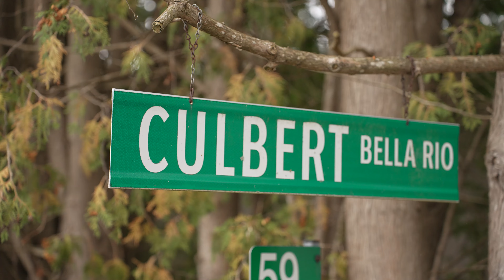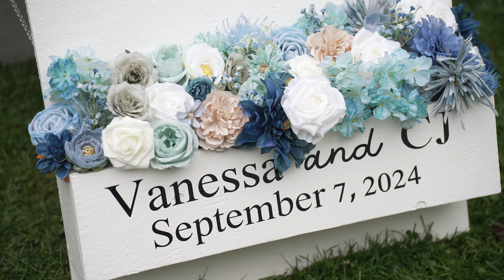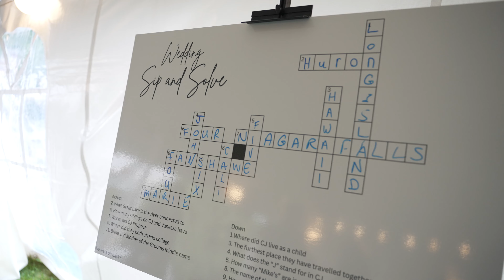The Wedding Of Vanessa & CJ 09 / 07 / 2024